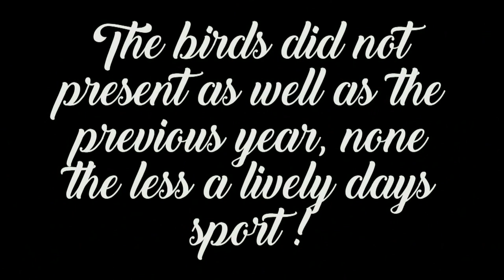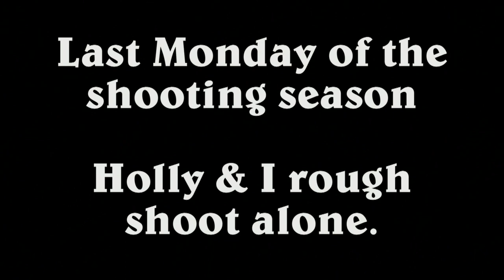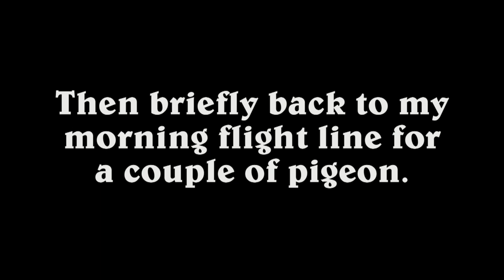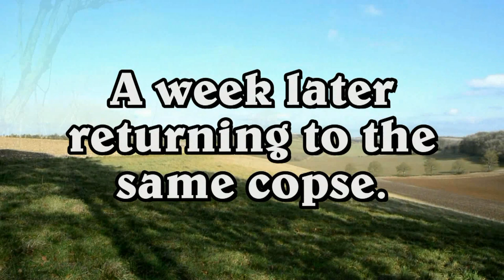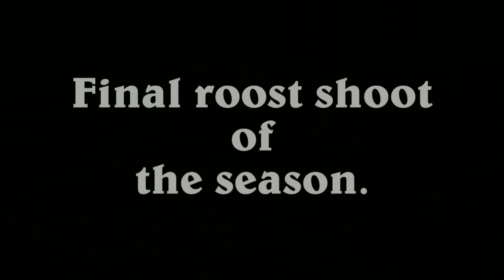Final shooting 2018 -19. Mixed game and Wood Pigeon.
WARNING! Field sports video. If you are sensitive to this content please do not view it. They are traditional country crafts and skills but I have now wish to offend you. I have masses of other content on this channel for you. :-) A compilation of this years game, pigeon, rough, driven, wildfowl and decoy.